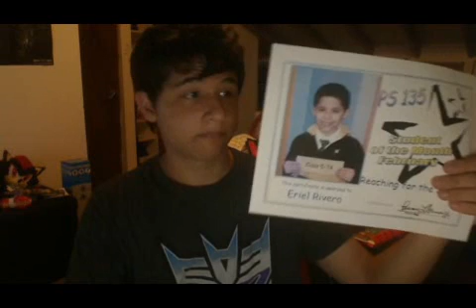Pokémon Light Platinum - Episode 36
The technical issues never stop!